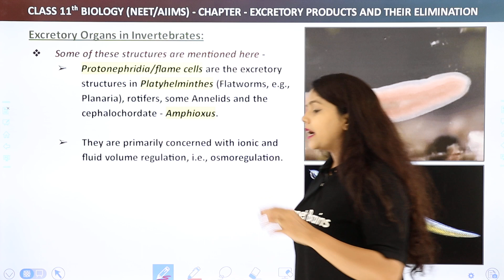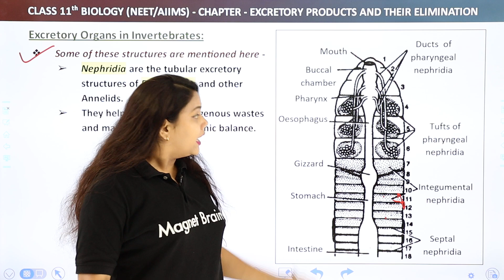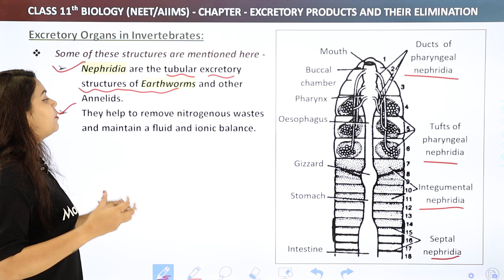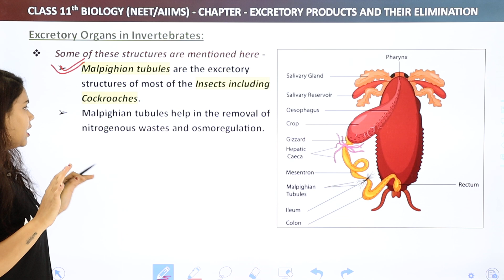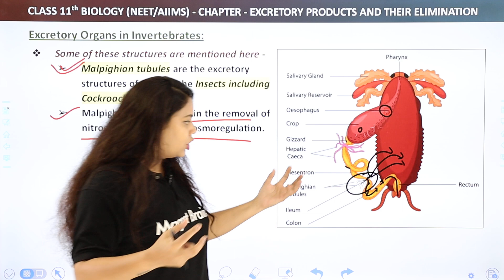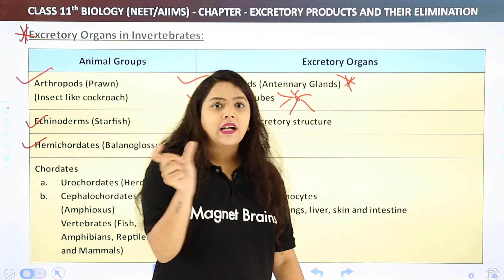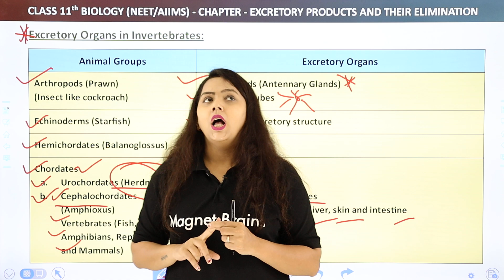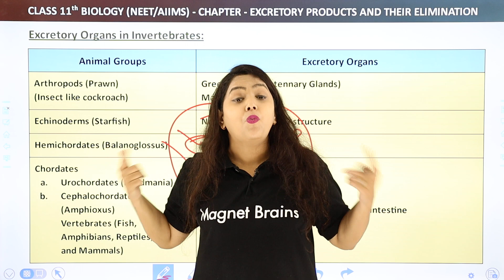Excretory Organs in Invertebrates (Part 2) | Class 11 Biology | NCERT/NEET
✔️ Class:11th
✔️ Subject: Biology
✔️ Chapter: Body Fluids And Circulation
✔️ Topic Name: Excretory Organs in Invertebrates (Part 2)